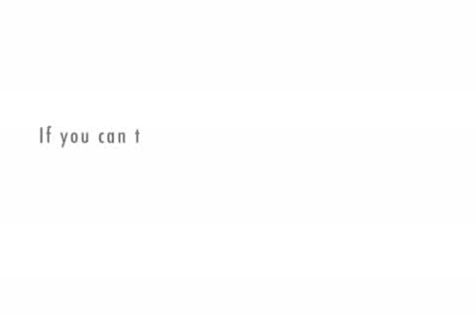Jill and the Idiot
Jill has a new date.